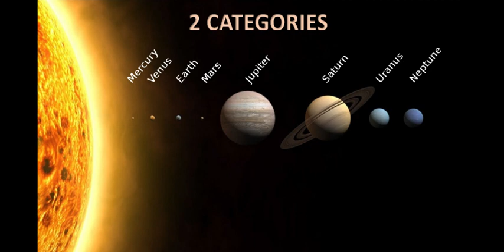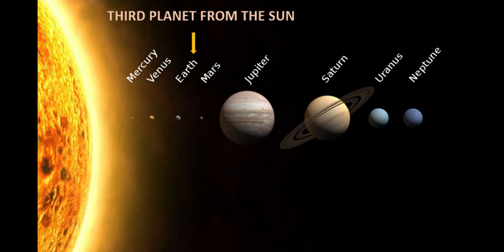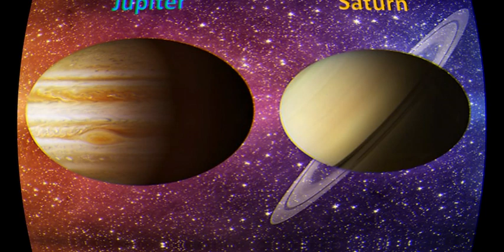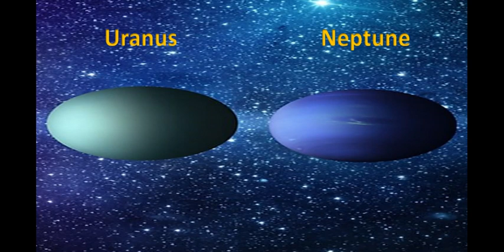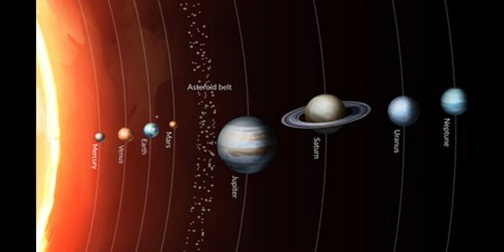Our Solar System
Basic introduction of our solar system.

The sun, eight planets, satellite and some other celestial bodies known as asteroids and meteoroids form the solar system. We call it solar family, with the sun as its head.